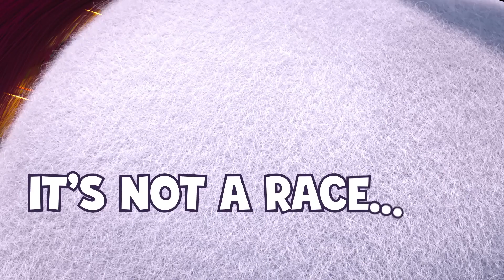My Little Pony: Make Your Mark|| It All Takes Time|| MLP Song🎶